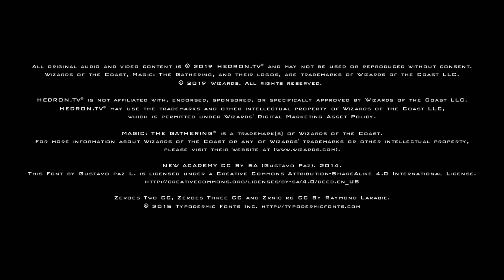The HEDRON.TV Show - EP01 - Mythic Championship IV, Testing Methods, possible Modern bans & more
Manuel C. Rossi and MPL Competitor Christian Hauck discuss the key elements behind the great results achieved by Christian and his team at Mythic Championship IV, won by fellow team member Thoralf Severin. Click on "show more" to access the timestamps.

00:00 Introduction - 01:16 Team Phoenix: New Dawn - 05:23 Testing Methods - 09:45 MCIV Modern Horizons Draft - 15:36 MCIV Modern Constructed - 23:25 Possible Modern bans

MAGIC: THE GATHERING® is a trademark[s] of Wizards of the Coast. For more information about Wizards of the Coast or any of Wizards' trademarks or other intellectual property, please visit their